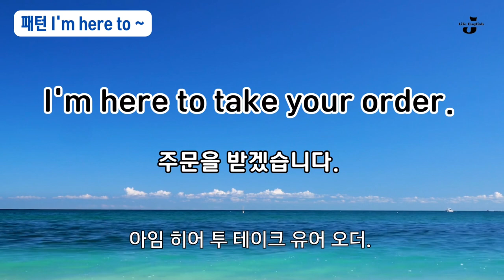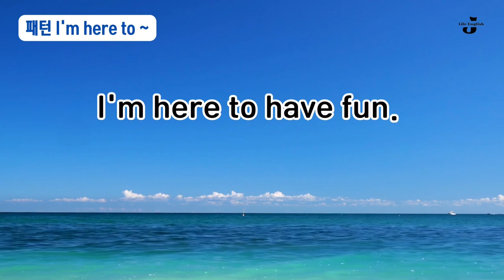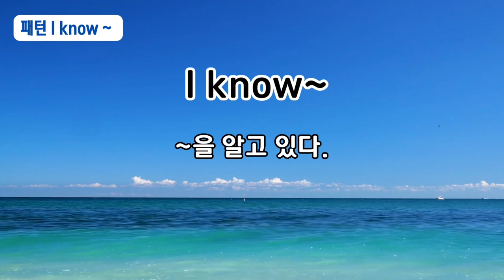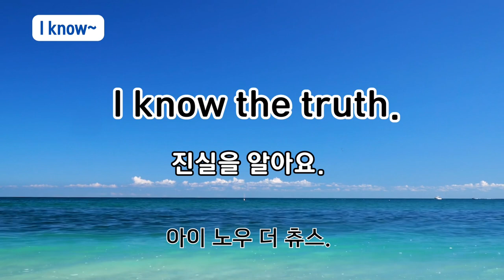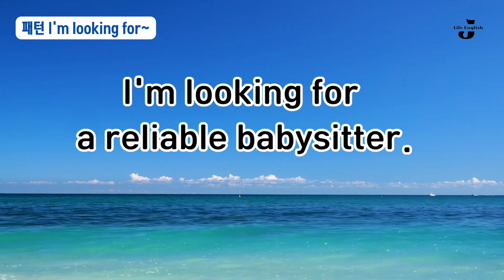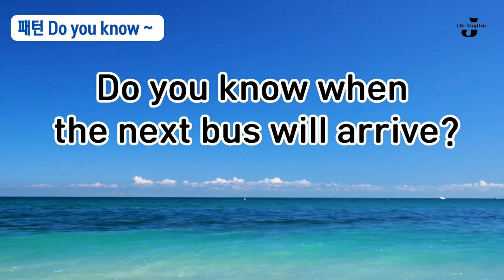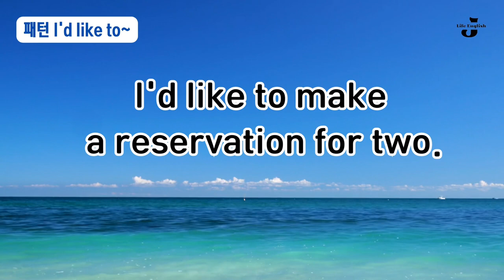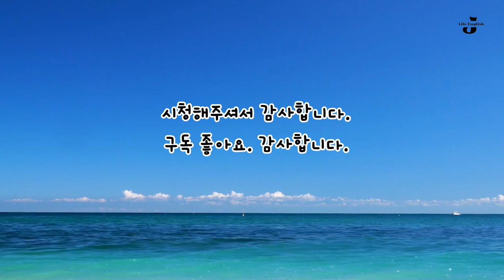휴식과 같은 생활영어 + 파도소리ASMR | 영어 자면서 들어요 | 패턴영어회화 | 외우지 마세요 휴식하며 들어요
00:01  1.I'm here to~  ~하러 왔습니다.
06:38  2.I'm looking for~ ~을 찾고 있습니다.
12:40  3.I'd like to~  ~하고 싶습니다
21:48  4.Do you know~  ~을 알고 있습니까?
27:00  5.I know~  ~을 알고 있어요.
31:15  다시 듣기,  순서 변경

잠 잘때, 아침에 눈 떴을때, 눈감고 들으시면 영어공부도 되고
자연의 소리에 휴식도 되는 패턴 영어 시리즈로 제작해봤습니다.
패턴으로 배우시면 영어를 더 빨리 더 쉽게 기억하시게 되실겁니다.
미국에서 당장 쓸만한 생활영어 위주로 패턴영어1 편을 준비해봤습니다.
편하게 들어보세요.

[꿀잠패턴영어]  새로운 시도라 반응이 궁금합니다.
도움이 되신다면 "좋아요❤️"  한번 부탁드립니다.
 감사합니다.^^

🔥(미드영어) (2시간) 미드 2배로 잘 들리게 해주는 실생활 영어표현모음 1~6 종합편

 ⭐️ (영어일기) 영어실력폭풍향상방법 ai 리포터 Tom의 영어일기

⭐️(영어일기) 영어 공부의 새로운 방법 AI 가상인간의 영어일기 | 영어실력 폭풍성장 비법

⭐️영어일기) 영어실력 폭풍성장 비법-영어일기 with AI English Teacher Tom

잠 잘때 듣는 영어, 자면서 듣는, 잠 잘 오는, 잠자기 전 ,